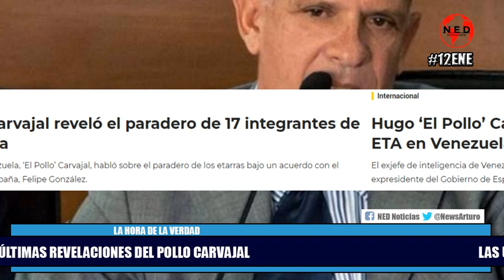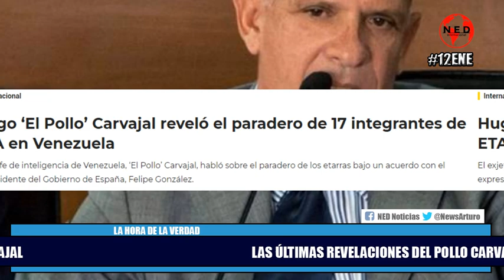ATENCIÓN 🚨 LAS ÚLTIMAS REVELACIONES DEL POLLO CARVAJAL